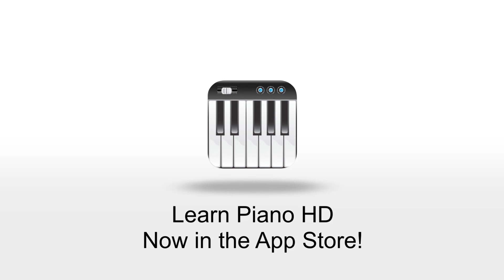Learn Piano HD App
Learn Hip Hop Dance only 99¢! Hurry!

Learn from the largest video library of popular dance moves in the app store, all shot in stunning HD! If you have ever wanted to freestyle in the club like an expert hip hop dancer, this is the app for you!

• Impress your friends by doing the Dougie, Jerk and Cat Daddy
• Build the confidence to be first on the dance floor
• Lose weight while getting fit

• Save money and learn at your own pace
• Typical hip hop dance DVDs cost up to $40
• Average hour-long hip hop dance classes cost $14

• Add unique flavor and flair to develop your own style of hip hop
• Get instruction from a nationally-known hip hop dancer
• Each dance comes with a video guide and text instructions
• Learn basic dance terminology

Each high-quality video lesson is hosted by Brice "Professor Lock" Johnson, who has appeared on "So You Think You Can Dance" and also founded DanceTouch Collective, a group that teaches dance and tours the United States. With lessons on today's hottest dance moves and old school favorites, the Professor will indubitably put the funk in your step.

Master over 50 hip hop moves, variations and combinations, including:
• City Boy Dance
• The Shamrock
• Happy Feet
• Pick It Up and Chuck It
• Thunder Clap
• The Wop Dance
• Stick and Roll It
• Snap Dance
• The Prep Dance
• Crazy Legs
• Funky Guitar
• Cabbage Patch
• Butterfly Dance
• Funky Chicken
• Pepper Seed
• Reebok Dance
• Watergate Dance

And even more dances!
• The Steve Martin
• The Biz Markie
• The Bernie Dance
• Roger Rabbit
• SpongeBob
• Bart Simpson
• Robocop
• Smurf Dance
• The Susie Q
• The Toy Man
• The Old Man
• The Monastery
• The Brooklyn
• Funky Broadway
• Harlem Shake
• The Two Step
• Running Man
• Egyptian Twist
• Master Flex

And be on the lookout for more moves and combinations from Mahalo as your skills advance.

Get ready for some hip hop moves and funky grooves!